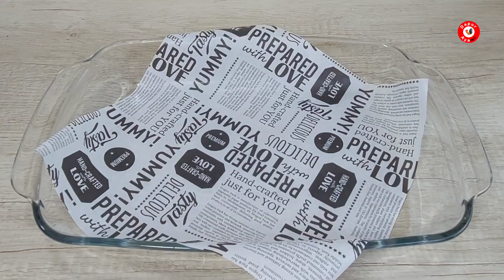RESEP BAWANG GORENG RENYAH AWET SAMPAI 1 BULAN, IDE USAHA SANGAT MENJANJIKAN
BAWANG GORENG

Bahan Bahan :

1 kg bawang iris
5 sdt garam
minyak goreng untuk menggoreng

Cara membuat, tonton videonya sampai selesai ya guys👌

Selamat mencoba.. Happy Cooking🙂👌